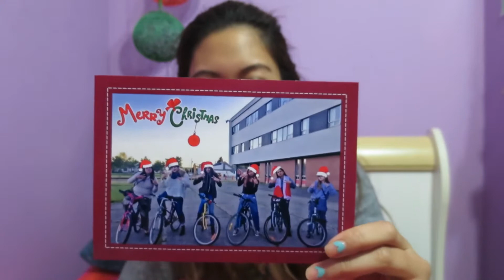SNOWBOARDING FAIL | VLOGMAS | jvbabyy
HAVE NO FEAR, VLOGMAS IS HERE

This week we had the chance to go to Blue Mountain. It was so fun. This was my first time snowboarding. And let me tell you this, I suck at it aha. Im way better at skiing for sure! I know that the boys fell a bunch of times.

xoxo,
Jen